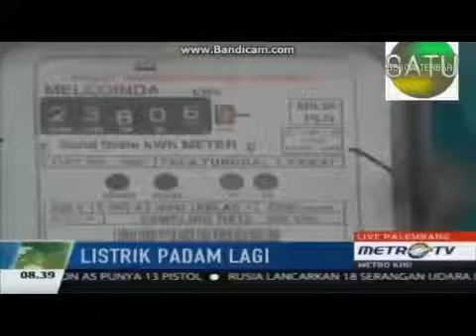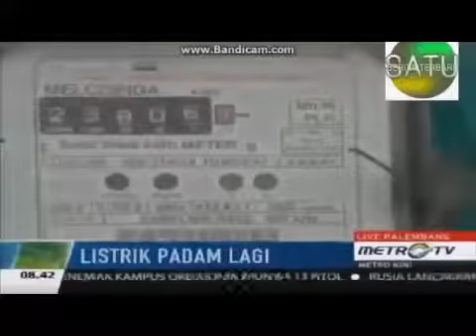Berita 7 Oktober 2015 VIDEO Keren Heboh - Gaya Ahok Dubsmash Lagu 'Baper'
Ada-ada saja tingkah laku Gubernur DKI Jakarta Ahok. Dia beraksi dubsmash menggunakan lagu berjudul Bawa Perasaan (Baper).

Saat ditanya soal video itu, Ahok mengaku hanya mengikuti permintaan sang pemilik lagu yakni Aron Ashab. Tanpa ragu, Ahok pun bersedia melakukan aksi itu.

"Pas kemarin dia minta, ya nyanyikan 'baper-baper' gitu okelah. Dia yang minta, artisnya," kata pemilik nama Basuki Tjahaja Purnama itu sambil tertawa, Senin (5/10/2015).

Video itu beredar di dunia maya, salah satunya Twitter. Salah satu akun yang membagikan video itu, yakni @temanahok.

Dalam video berduraso 10 detik itu, Ahok tampak mengenakan batik coklat lengan panjang. Dia duduk di kursi kerjanya. Wajahnya terlihat semringah menyanyikan lagu itu.